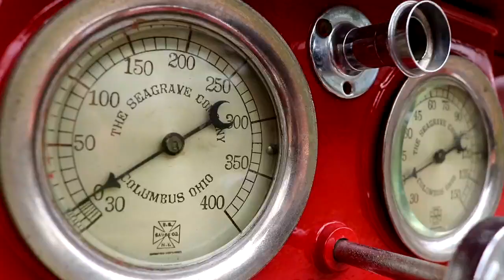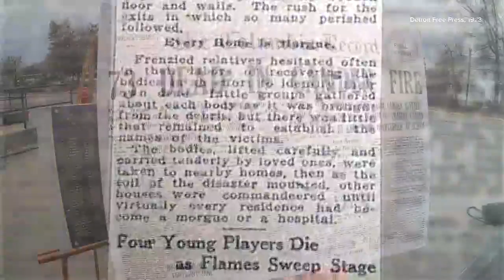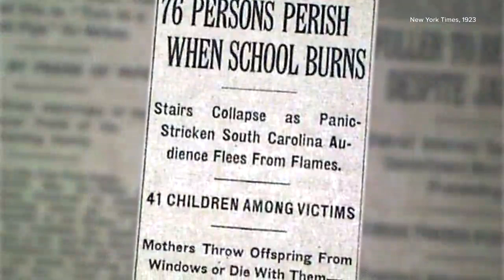1920 Seagrave Fire Truck: the truck that responded to the Cleveland School Fire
This 1920 Seagrave Fire Truck responded to the Cleveland School Fire in Camden, SC. That fire killed 77 people in 1923 and is the reason we have many of the fire codes we have today.